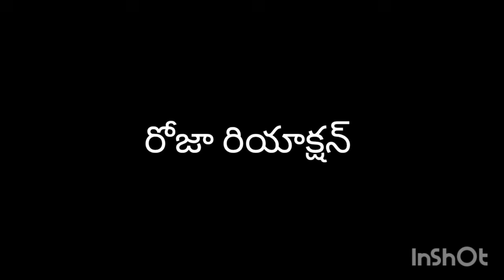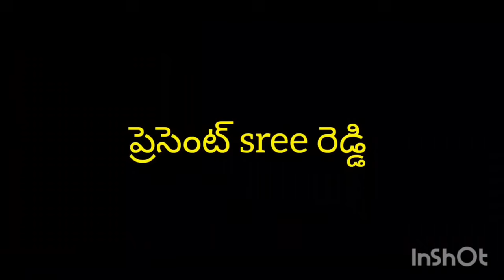నేను చదవలేను అలాంటి పోస్ట్ లవి డీజీపీ సార్||roja new troll sri reddy troll|Jagan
Copyright Declaimer :
borugadda anil kumar latest update troll, Borugadda Intragation troll, borugadda anil kumar arrest trolls, borugadda anil kumar in central jail, borugadda about Chandrababu trolls, anchor syamala trolls, syamala latest news troll, simaraja vs syamala trolls, trolls telugu, Borugadda anil crying trolls, police vs borugadda trolls, borugadda trolls, jagan press meet trolls, syamala latest trolls, simaraja about borugadda trolls, Borugadda case trolls, borugadda anil kum@NewTrendingTroller @Polity-news @Mani_tips954 @Eswari_Tips @entraidhii @Ntbtelugu @tseries @TseriesTelugu @LahariMusicIndia @adityamovies @adityamusic @abntelugutv